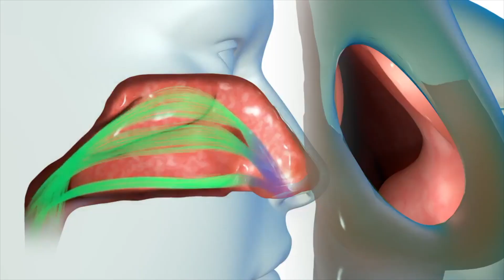De ce apare obstrucția nazală și care este soluția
Despre Clinica ORL Dr. Daniela Ionescu
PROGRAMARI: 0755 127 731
București, Bd. Dacia 19

Te ajutăm să îți recapeți sănătatea... repede!
Misiunea noastră este să ajutăm oamenii care au probleme ORL — nas, gât, urechi — să își recapete sănătatea repede.

35% din bolile oamenilor au aceste porți de intrare, iar noi, medicii care ne ocupăm de nas, gât și urechi, suntem gardienii sănătății.

Diagnostic corect din prima!
Ne dorim să oferim un act medical de cea mai înaltă calitate, de aceea la clinica noastră dispunem de tot  ceea ce este necesar—oameni pregătiți, tehnologie modernă—astfel încât să stabilim DIAGNOSTICUL CORECT DIN PRIMA!
Facem de la prima vizită la cabinet toate investigațiile necesare care sunt interpretate pe loc de către medic, iar pacientul are diagnostic CERT și plan de tratament personalizat.
Acesta este cel mai important pas pe drumul către vindecarea rapidă!

Pacient, nu client!
Motto-ul nostru este „Pacient, nu client!”.

Vom lupta mereu ca tu să ai o experiență de pacient, nu de client. Omul și problemele lui de sănătate stau în centrul preocupărilor noastre zilnice.

Rezolvăm orice problemă de sănătate ORL
Medicii cu experiență, dedicați și pasionați de munca lor, alături de echipamentele medicale moderne sunt instrumentele noastre cheie care te ajută să-ți redobândești starea de bine în cel mai scurt timp.

Avem colaborări cu spitale mari din țară așa încât orice problemă de sănătate să își găsească rezolvarea.

Ne-am focusat pe problemele de respirație legate de expunerea la factorii de mediu și aici ne referim în special la efectele societății moderne, la poluare.

Avem peste 2500 pacienți cărora le-am redat libertatea de a respira corect și am rezolvat o problemă de o viață în DOAR 15 minute! Noi numim acest eveniment „Ziua Nasului Desfundat”.

Atitudinea „Uimește și cucerește”
Această abordare ne ghidează în tot ceea ce facem – să uimim prin tot ceea ce facem—profesionalism, atitudine, implicare—, să ne cucerim pacienții și să ni-i transformăm în prieteni pe viață.

Clinica este fondată și condusă de Dr. Daniela Ionescu, medic primar ORL, cu o experiență de peste 20 de ani în patologia nasului, gâtului și a urechilor.

Despre mine
MEDICINA ESTE O VOCAȚIE ȘI SE FACE CU SUFLETUL!
DIN COPILĂRIE MI-AM DORIT SĂ FIU MEDIC.
Am absolvit Facultatea de Medicină și Farmacie „Carol Davila” din București în anul 1993. În primii ani de facultate am fost fascinată de anatomia practică, cea mai grea disciplină. Laboratorul de anatomie era locul meu favorit. Povesteam apropiaților de atunci lucrurile extraordinare pe care le învățam și părea că se derulează un film SF.

Am ales otorinolaringologia, sau prescurtat ORL, denumire cunoscută tuturor pacienților. OTORINOLARINGOLOGIA, specialitatea simțurilor, este o frumoasă specialitate chirurgicală, vastă și provocatoare, ce se ocupă cu diagnosticul, prevenția și tratamentul afecțiunilor nasului, sinusurilor, gâtului, căilor respiratorii superioare și urechilor. Am ales fără ezitare această specialitate, întrucât l-am avut drept model pe medicul ORL-ist ce m-a tratat și operat în copilărie.

Rezidențiatul l-am început la Spitalul Sf. Maria, sub îndrumarea Prof. Dr. Dorin Sarafoleanu. În cadrul clinicii conduse de domnul profesor am avut ocazia să particip la numeroase cursuri de chirurgie endoscopică nazosinusală, precum și la cursuri de chirurgie cu ajutorul laserului.

Am continuat apoi la Spitalul Colțea, unde am lucrat cu Prof. Dr. Nae Ionescu și m-am familiarizat cu patologia oncologică ORL. Ulterior, am ajuns la Spitalul M. S. Curie sub îndrumarea Prof. Dr Mihai Buruiană, unde am învățat și am practicat cele mai frecvente operații din sfera ORL la copii.

După ce am lucrat ca medic specialist ORL la Spitalul de boli infecțioase Victor Babeș, m-am supraspecializat în foniatrie, sub îndrumarea Prof. Dr. Constantin Bogdan. Ulterior, am lucrat într-un ambulatoriu de specialitate, unde am abordat atât patologia ORL de cabinet, cât și intervențiile chirurgicale.

Am urmat numeroase cursuri de specializare în audiometrie, chirurgie laser și radiofrecvență, chirurgie endoscopică.

În același timp am devenit interesată de terapiile naturale.

Astfel, am început studiul tratamentului cu extracte din plante și am dobândit competență în fitoterapie. Am observat că obțin rezultate foarte bune, mai ales la copii, combinând tratamentul alopat cu cel pe bază de extracte naturale din plante.

Din anul 2011 și până în prezent colaborez cu Sanador (clinici și spital), unde îmi desfășor activitatea medico-chirurgicală specifică specialității, ocupându-mă atât de adulți, cât și de copii.

Pentru mine, a fi medic nu înseamnă doar practicarea profesiei. Medicina este o vocație ce presupune o stare de spirit bazată pe empatie și dragoste față de om, compasiune și dăruire. În această meserie nu există nici sărbători, nici zile de odihnă. Medicina se face cu sufletul! Misiunea medicului a fost definită foarte bine de Hipocrate: ”Arzând singur, luminează-le altora”.